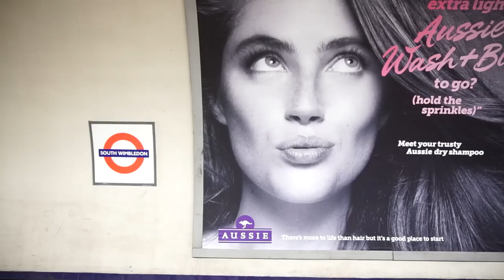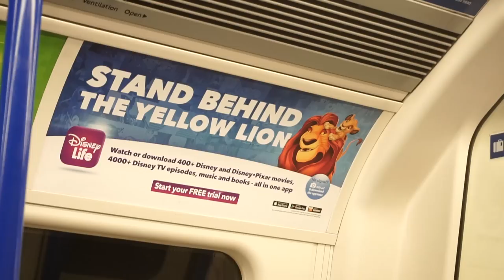Bouncy Castle Party in London | London Lifestyle Vlog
On a bit of a London lifestyle vlog we go to a bouncy castle party.
I've had a lot of photography vlogs recently. And part of the lack of a lifestyle vlog of late is just because I was so far behind on the videos that I really had to get caught up. And, as most of you are following this channel because you're looking for travel and photography, I let the lifestyle stuff slip a little bit to get caught up with the times.
The good news is that I'm caught up.  Which means that there's time now to start interjecting some lifestyle stuff into this channel again. So, on this London lifestyle vlog, we're off to a friend's birthday part here in London.  It's a bit of a mission to get to his place, but it's totally worth it as he has a bouncy castle at his party and I'd travel across The Uk just for a proper bouncy castle party.
On our way to the party, we met up with our buddy Phil for some brunch before pushing north to the party.
Once we arrived, my buddy Michael asked if I would fly his drone for him.  So, I put up his Mavic Pro and got some cool drone footage of his neighbourhood north of London.  I think it might have also convinced me that I don't want a Mavic. I think I'm happy with my current drone. I just need to get it fixed.
Then, we had some bouncy castle fun.  I actually didn't vlog nearly as much of the party as I should have. But, I was so consumed with having a good time.  We played all sorts of things in the bouncy castle. We played football, long jump, and a bit of bouncy castle rugby as well.
All in all, it was a really fun day and so good to meet up with some good buddies.  It's been about 3 weeks here in London for me now, and I'm loving the lifestyle in the city. Yes, the distances are really far, but it's so nice having so many friends around the city.
Tomorrow, there's a bit of a photography and lifestyle vlog from London as I have my meet up down on the river.